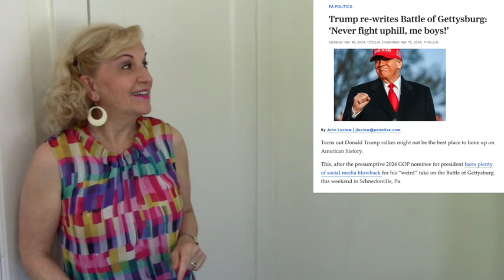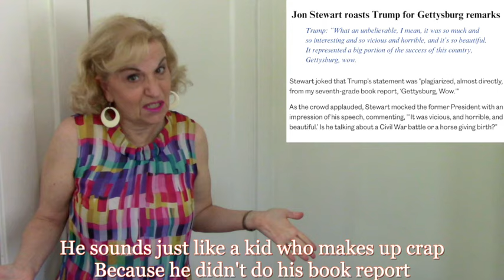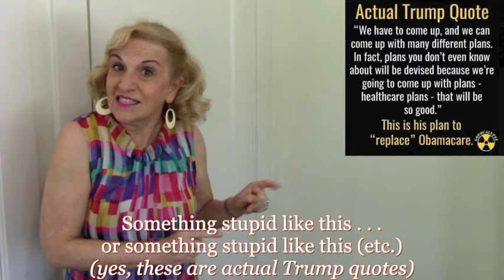"Saying Something Stupid"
The disgraced former president and aspiring candidate/felon gave a strained Gettysburg history lesson (?)  that would have disqualified anyone else (and have their kids taking away their car keys), but it was just a typical word salad for him.
(Fair use parody of "Something Stupid" by Carson Parks, arrangement as recorded by Frank and Nancy Sinatra - and from Ms. Sinatra's wonderful social media feed, I imagine she won't be offended and hope she might even enjoy my take on one of her biggest hits)

COMEDY SONGS FOR CRAZY TIMES